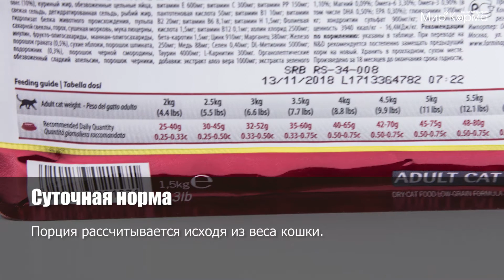Обзор корма N&D Low Grain Cat Chicken and Pomegranate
Полнорационный корм для взрослых кошек со спельтой, овсом, курицей и гранатом.

Производство кормов для домашних животных компанией Farmina основано на современных технологических процессах и оборудовании, что позволяет изготавливать продукт высокой вкусовой привлекательности, легко усваиваемый, сохраняющий качество сырья в процессе производства при оптимальном соотношении цена качество. Три фабрики компании Farmina в Италии, Бразилии и Сербии используют одинаковое сырье итальянского происхождения, оборудование и стандартизированные производственные процессы. Производство корма для домашних животных включает использование инновационных технологических процессов: двухшнековая экструзия, система вакуумного внесения ингредиентов внутрь гранулы (Vacuum Coater), гарантия сохранности витаминов на протяжении всего срока годности и система производства «Just in Time».